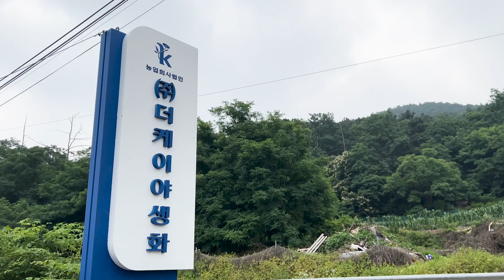🌸휴케라 45종🌸 꽃보다 더 화려한 잎을 자랑하는 식물, 음지,반음지 식물의 화려한 색감, 노지월동 가능한 최강의 야생화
🌷각 오픈마켓에서도 구매하실수 있습니다

 농장주소: 경기도 용인시 처인구 남사읍 전궁리 282

 농업회사법인(주) 더케이야생화는 남사화훼 단지내에 위치해 있습니다